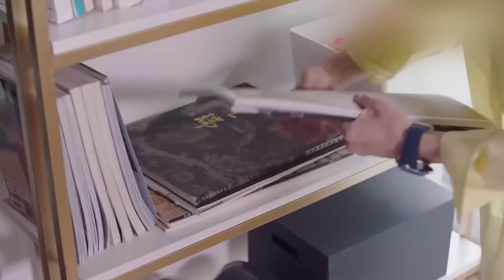【惊喜额头吻】灰姑娘回国送上浪漫惊喜，霸总激动到心跳静止！办公室忍不住抱住媳妇，额头吻掩盖不住浓浓爱意，甜度爆表！EP25-2